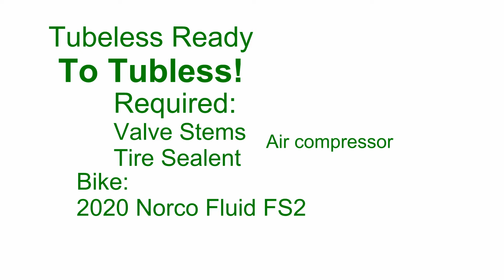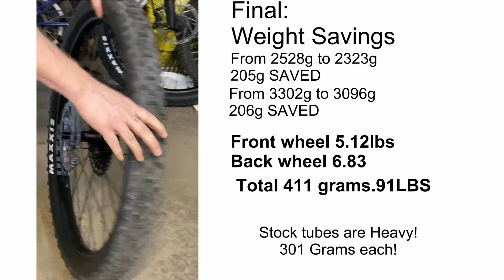Tube to Tubeless. Tubeless Ready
Tubeless ready Wheels that come on the 2020 Norco Fluid FS 2.
Stans Flow D OEM Wheels. Come with Rim tape installed. Just install the Valve stems and the sealant and pump up! its quicker then replacing flat tire and saved me 200 grams per wheel. That's almost a lb of rotational weight.